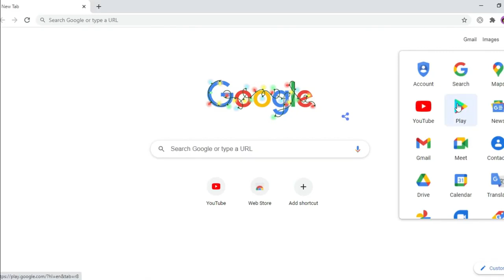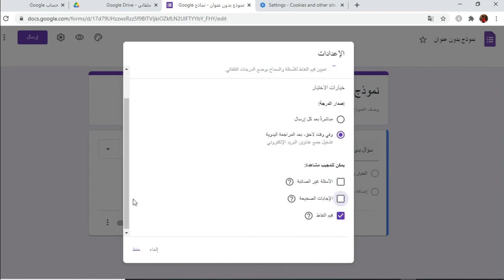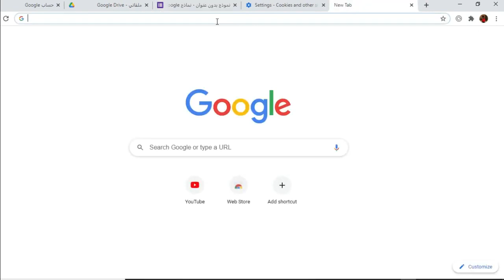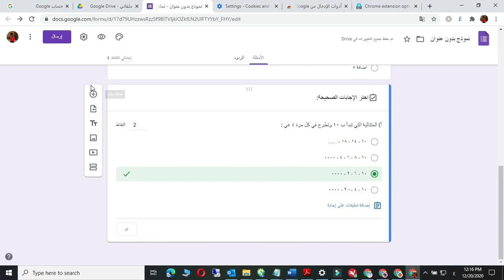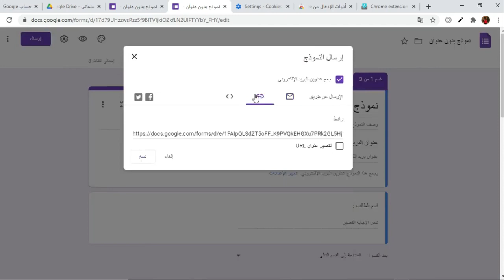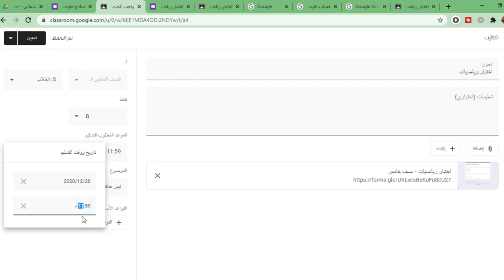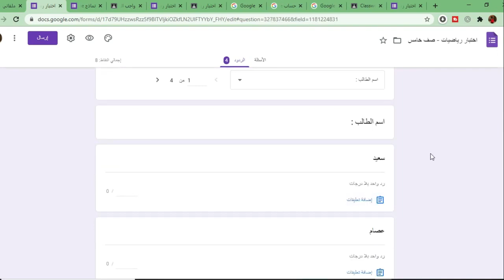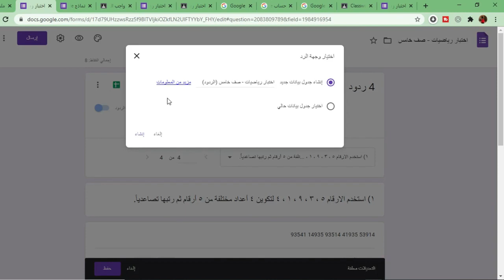اعداد الاختبارات بنماذج جوجل Google Forms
إعداد الاختبارات باستخدام نماذج جوجل وجوجل درايف
طريقة اعداد اختبار الكتروني
المنصة_التعليمية_الالكترونية#